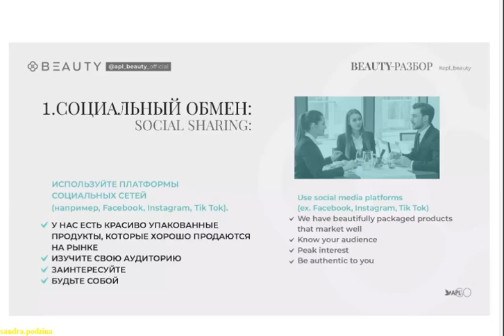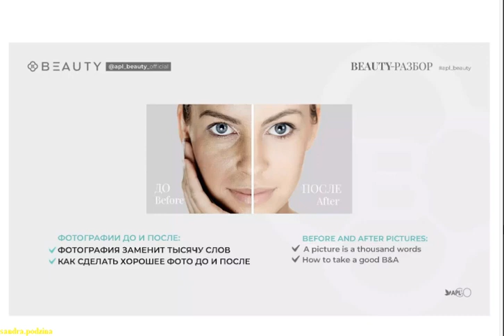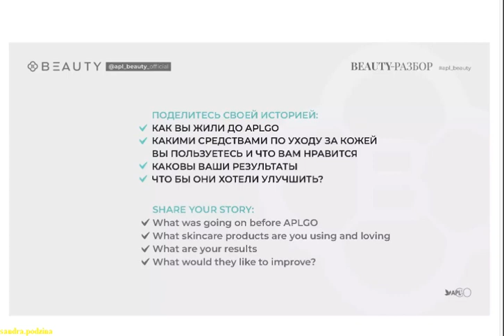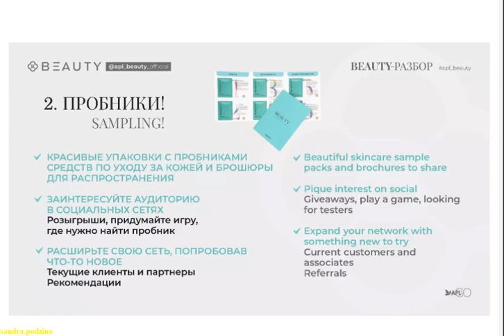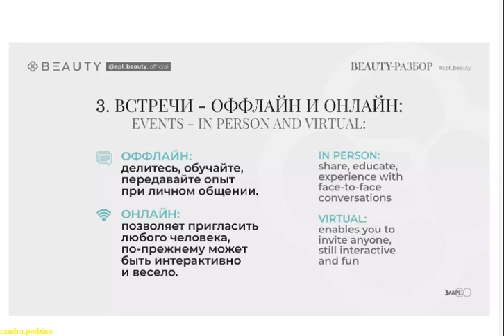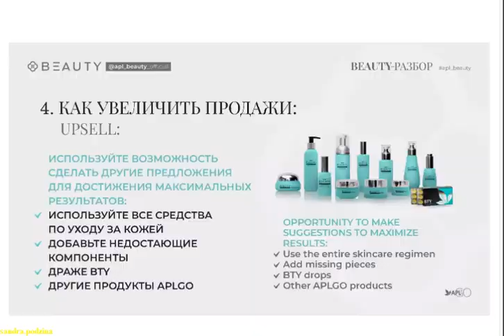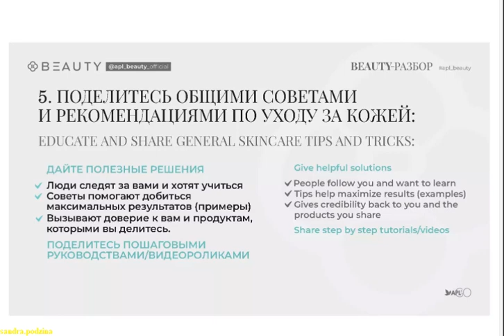BEAUTY как продавать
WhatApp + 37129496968